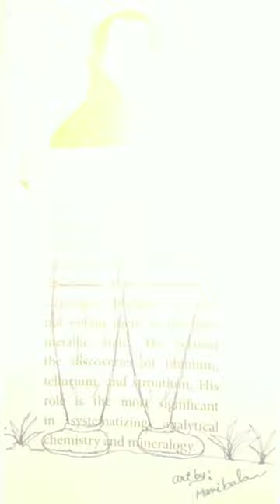!!My creative drawing👑😱 pudichiruntha subscribe frds..✨😍 artistmanibalan 💯💢😱..